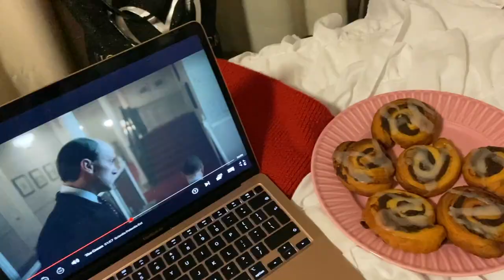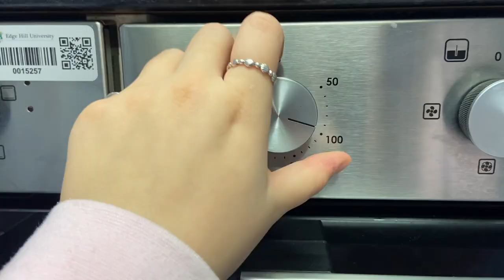CHRISTMASSY NIGHT IN WITH ME... | EDGE HILL UNIVERSITY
Hey guys!
I hope you're all well and staying safe!
So I decided to take the cosiness up a notch and crack out some of the Christmas activities, hope you enjoy!
Lots of love from, Rachel
Xx